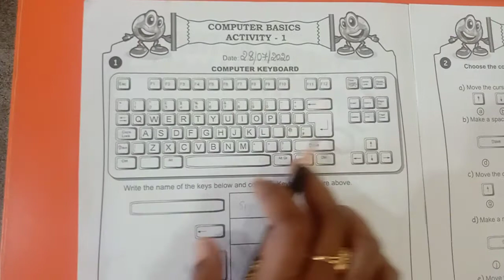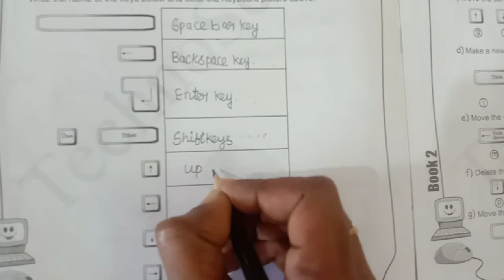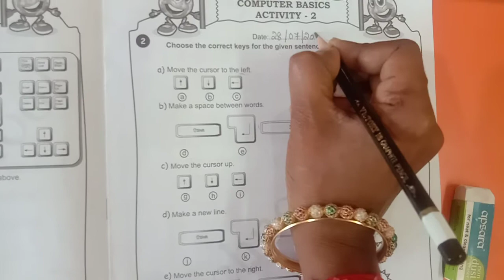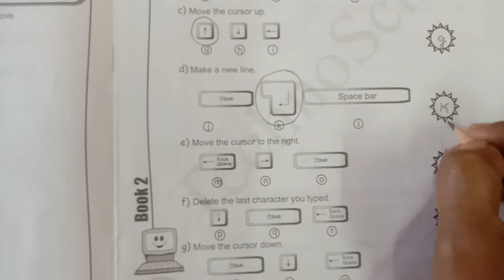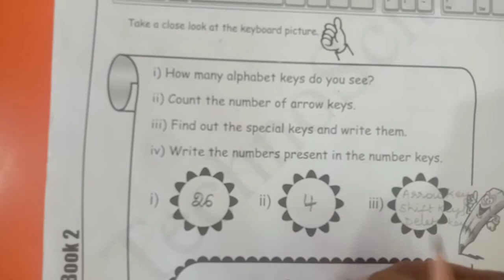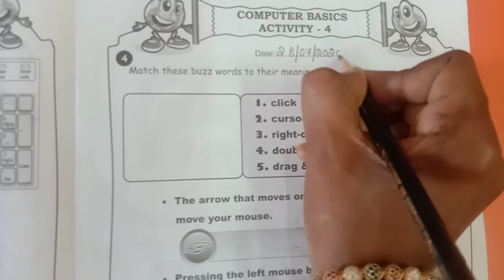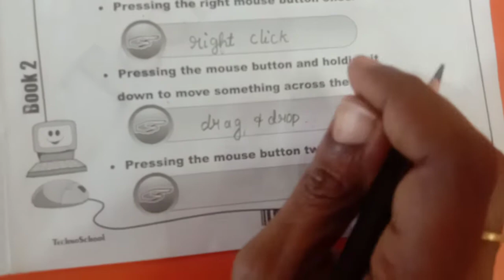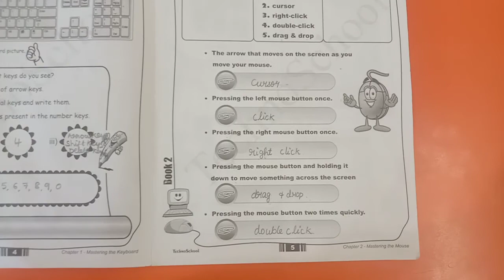GRADE 2 COMPUTER PRV VID(28-7-20)